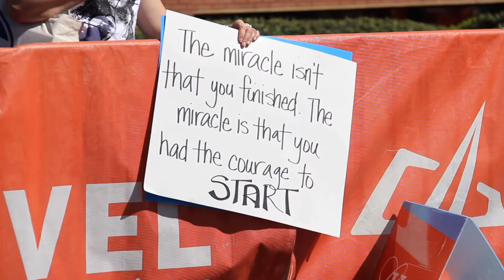2019 REVEL Big Cottonwood Half Marathon: Melissa Aguilar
Melissa Aguilar in the 2019 REVEL Big Cottonwood Half Marathon.